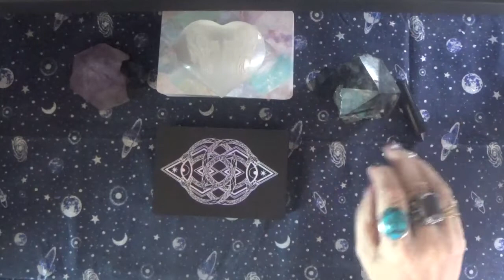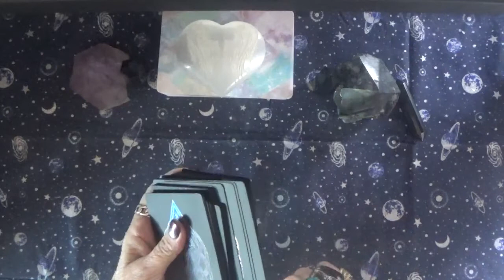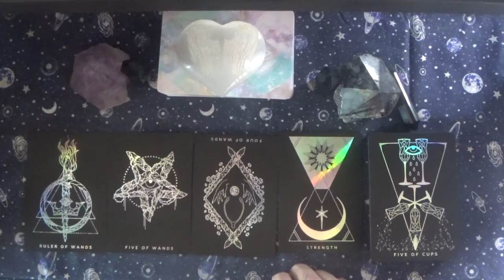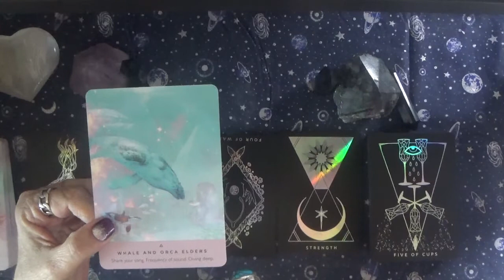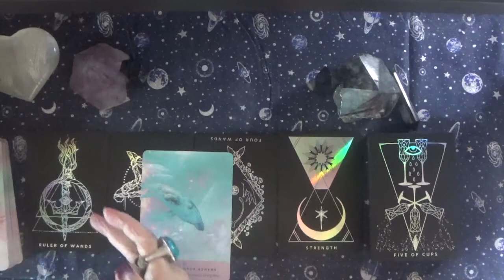Message from Spirit: 5/2/22 Listen to Music